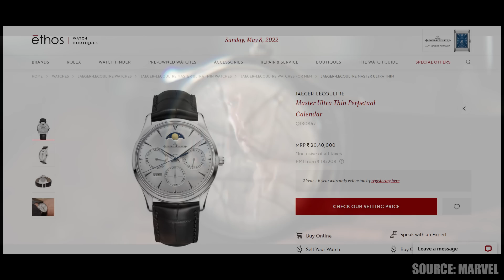Doctor Strange In The Multiverse of Madness Recap | Post Credits, Ending Explained In Hindi